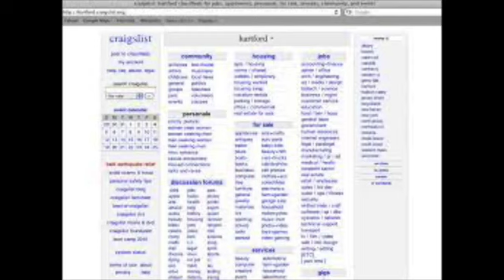The Long Island Serial Killer - Over My Dead Pod (Episode 14)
Kate tackles the infamous case of The Long Island Serial Killer (LISK) in Episode 14. With multiple suspects, and an unknown amount of victims, the case remains unsolved.

Listen to Over My Dead Pod for more true crime stories on both Apple Podcasts and Spotify!